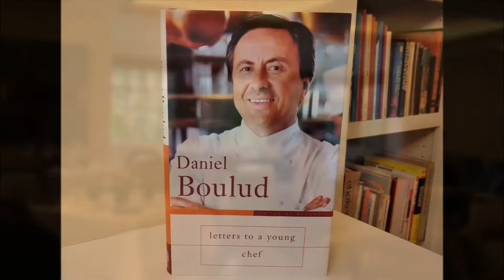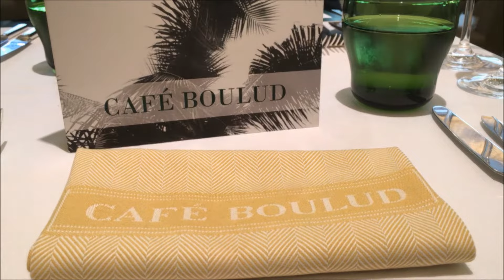Dinner at Cafe Boulud, Palm Beach, Florida (Restaurant Review by Karl Wells)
Restaurant Review by Karl Wells: Cafe Boulud, Palm Beach, Florida